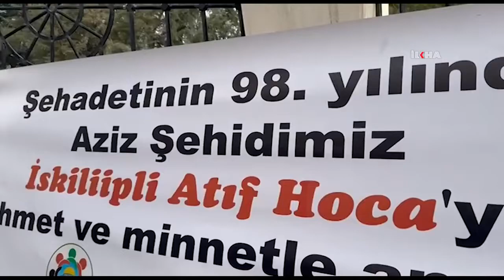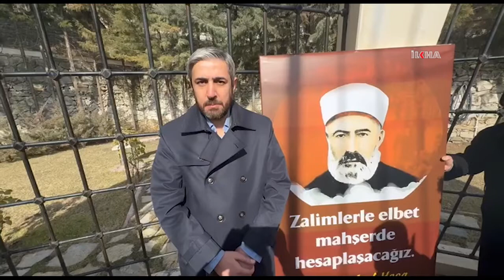İskilipli Atıf Hoca şehadetinin 98. yıl dönümünde anıldı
Cumhuriyetin kurulduğu ilk dönemlerde şapka inkılabı bahane edilerek idam edilen İskilipli Atıf Hoca, şehadetinin yıl dönümünde sevenleri tarafından hayır ve özlemle yad ediliyor.

İslam âlimi İskilipli Atıf Hoca, 4 Şubat 1926'da İstiklal Mahkemesi tarafından idam cezasına çarptırıldı.

"Frenk Mukallitliği (taklitçiliği) ve Şapka" ismiyle yazmış olduğu eseri sebebiyle mazlumca bir şekilde katledilen İskilipli Muhammed Atıf Hoca, şehadetinin 98. yıl dönümü vesilesiyle Çorum’un İskilip ilçesinde bulunan kabri başında yad edildi.

Çorum merkez ve çevre illerden sabahın erken saatlerinden itibaren kafileler halinde gelenler, Atıf Hoca’nın kabri başında toplandı.

HÜDA PAR Genel İdare Kurulu Üyesi ve Ankara İl Başkanı Av. Ahmet Karaarslan ile beraberindeki bir heyet ve Atıf Hoca’nın sevenleri, İskilip Atıf Derneği tarafından düzenlenen programa katıldı.

Saat 12’de Kur’an-ı Kerim tilaveti ile başlayan program, yapılan dua ile devam etti.

Program sonrası Atıf Hoca'nın kabri başında bir açıklamada bulunan Tarihçi Kenan Çelik, "İskilipli Atıf Hocanın mezarı başındayız, bugün kendisinin şahadet yıldönümüdür. 98 yıl önce bugün kendisi zulmen şehit edildi. Bu vesileyle İskilipli Atıf Hocaya ve tüm Atıf Hocalara Allah'tan rahmet diliyorum, onları hayır ve rahmet ile yad ediyorum. İskilipli Atıf Hoca ve Atıf Hocalar neden idam edildiler? Bunun tek bir nedeni vardı. İskilipli Atıf Hoca ve Atıf Hocaların şahsında İslami kimliği, İslami hayat tarzının İslam inancının idam edilmesi isteniyordu. Asıl hedef, İslami kimliğini idam etmek ve İslamı, sosyal hayatın dışına itmekti. Fakat onu yapanlar İskilipli Atıf Hoca ve onun gibileri şehit edenler, emellerine ulaşamadılar. Bunun en somut göstergesi her 10 yılda bir yapılan darbelerdir. Başta 28 Şubat darbesi olmak üzere bütün İslami kimliğe yönelik yapılan darbelerdir. Dolayısıyla İslami kimliği imha ve tavsiye edilmesi anlamındaki bu idamların amacına ulaşmadığını İskilipli Atıf ve onun gibi ulemanın aslında kazanan taraf olduğunun göstergesidir." dedi.

İslam düşmanlarının sinsi amaçlarının olduğunu belirten Çelik, "Amaçları İslami kimliğini idam etmek, imha etmek ve tasfiye etmektir. Peki bunun yerine neyi tesis etmek istiyorlardı. Aslında Batılaşma-çağdaşlaşma adı altında Türkiye'yi sömürgeleştirmek istiyorlardı. Gerek Osmanlının son dönemlerinde gerekse Türkiye Cumhuriyeti'nin kuruluşundan hemen hemen günümüze kadar Batılaşma-çağdaşlaşma dediğimiz şey, Türkiye'nin sömürgeleştirilmesi projesi olacaktı. Dolayısıyla İskilipli Atıf ve onun gibileri de bu projenin önünde engel görüldüğü için zulmen katledilmiş, şehit edilmişlerdir. Bir kez daha onlara bu vesileyle Allah'tan rahmet diliyorum. Mademki onlar İslami kimliğin imhası için şehit edildiler, öyleyse bize düşen de İslami kimliği daha fazla benimsemek ve onu daha güçlü bir şekilde ihya etmek ve dört elle sarılmaktır." ifadelerine yer verdi. (İLKHA)